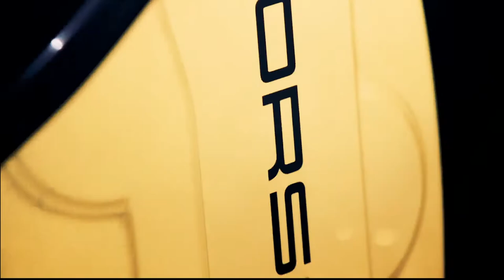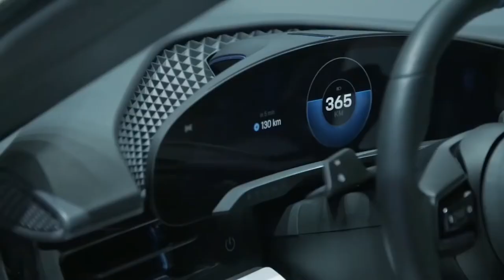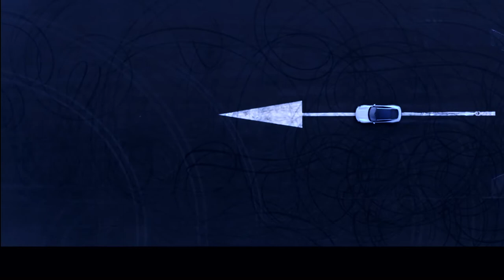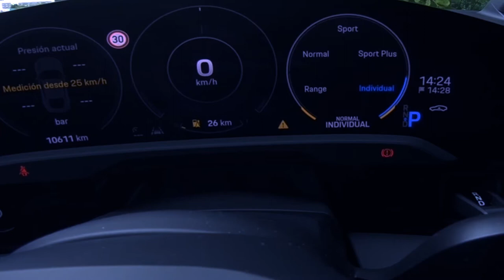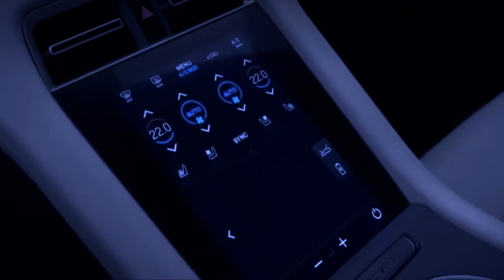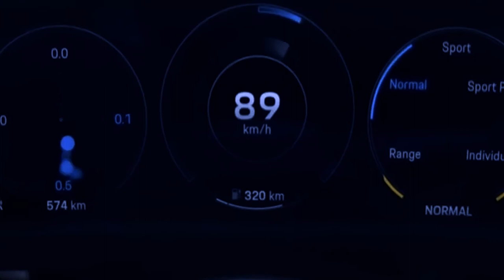BETTER THAN TESLA? PORSCHE TAYCAN CINEMATIC 4K